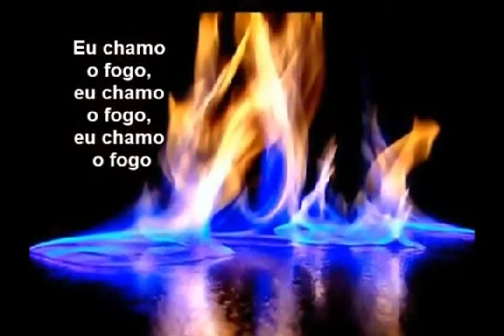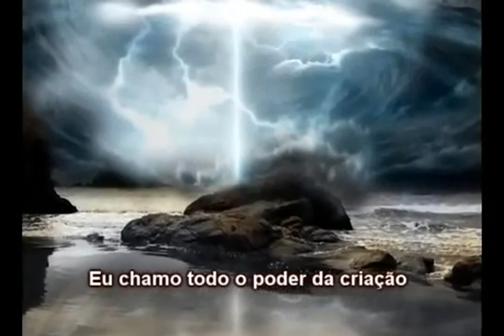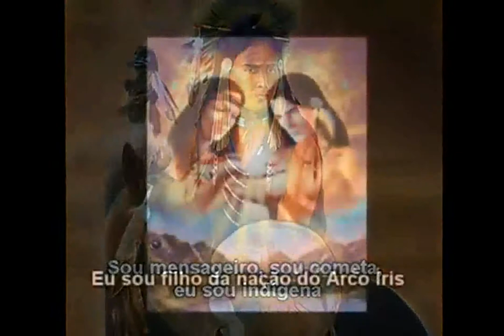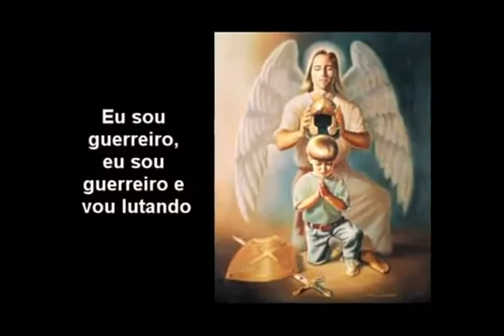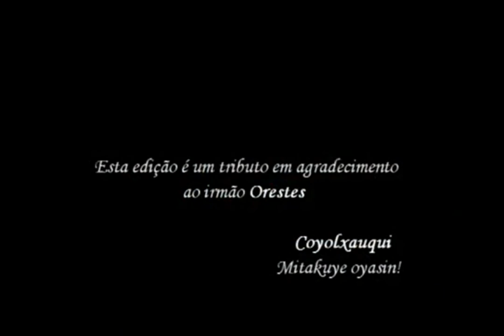🔴- EU CHAMO A FORÇA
Evoque a força espiritual dentro do céu de teu coração, co0m humildade e reverência a Gaia, a Mãe Terra, a força vem para quem tem retidão e humildade e compreende os desígnios da natureza das Leis dos Semelhantes. Após cantar a limpeza do vídeo anterior, cante este, também defumando o ambiente. paz!